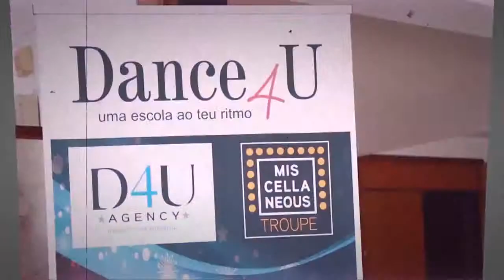BOLLYWOOD STUDENTS SHOWCASE | KRITIKA THAKUR | DANCE4U PORTUGAL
Bollywood dance performance by the students of Dance4U Matosinhos Portugal
July 2018